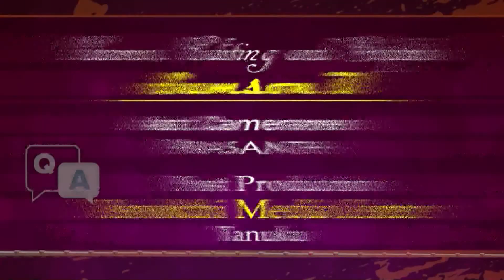Q & A Episode 49 మనుషుల తప్పులు - ప్రకృతి వలన దేవుని తీర్పులు ? 01 09 2018 P 1